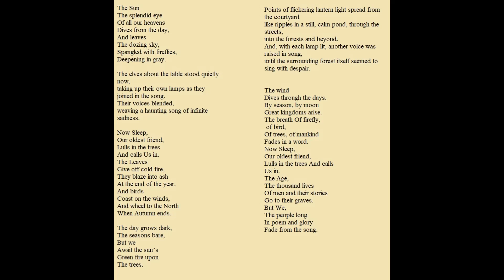Elvenhome / Elven Hymn (Dragonlance)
(Volume is a bit louder on this one I think)
This is from (Technically more than one Dragonlance source). It's in "Dragons of Autumn Twilight" by Margaret Weis & Tracy Hickman. But I think the actual Hymn/ Poems are by Michael Williams. It's rough, but it's a more difficult type of song, and apologies for my spoken word, usually I don't add those (and you can probably hear why). But yeah. Thank you for listening.